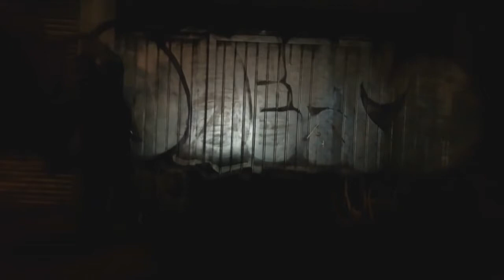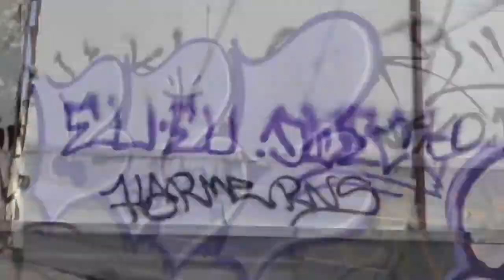GRAFFITI BOMBING - GRAFFITI VIDEO - GRAFFITI TRAIN - GOPRO GRAFFITI